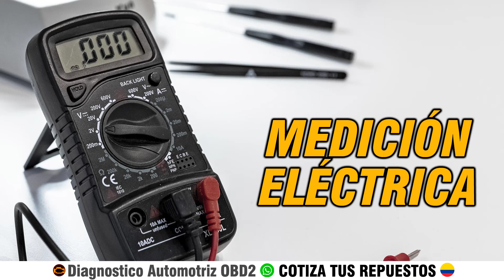CÓDIGO P0672 🟢 Solucionado 🟢 Códigos de avería (Todas las marcas) Síntomas, Causas y Soluciones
Repuestos para tu Vehículo

- Sensor MAF
- Sensor MAP
- Sensor CKP
- Sensor CMP

Si necesitas un repuesto diferente, solo ingresa al link de cualquiera de los otros y busca el que necesitas